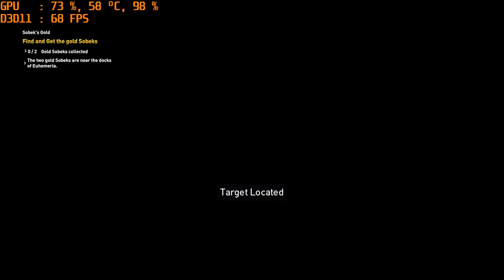Assassin's Creed: Origins - Part 22 | GTX 1070 (Ultra High 1080p)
Stayed at Faiyum for a little longer and helped local people with their problems.

My PC specs:

Corsair 16 GB (8x2) 2666Mhz
Inno3D GTX 1070
Samsung 850 EVO 250 SSD + Samsung 1TB HDD
Driver: 388.00
Version: 1.05